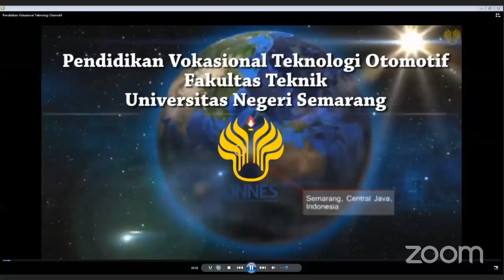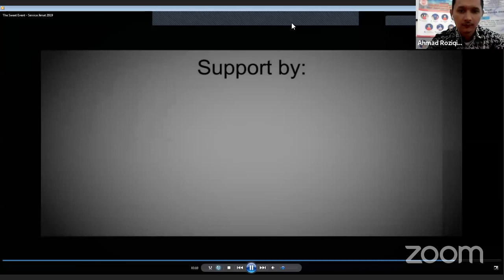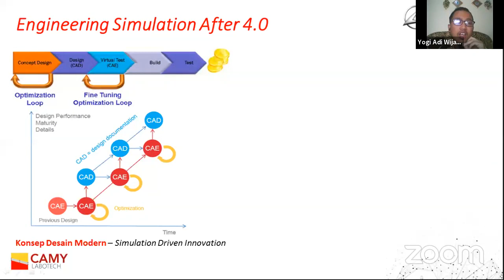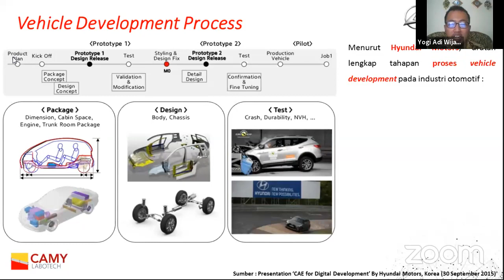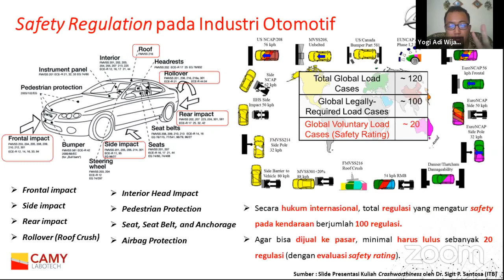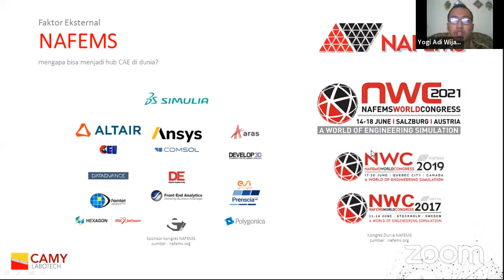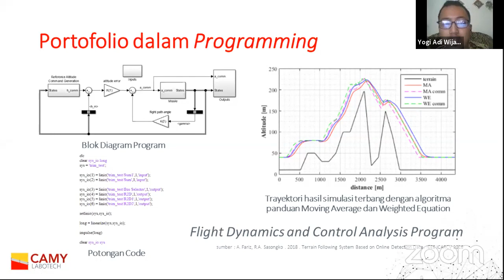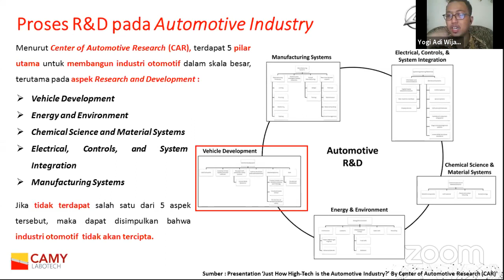Webinar Kuliah Umum I Penggunaan CAE di Bidang Industri